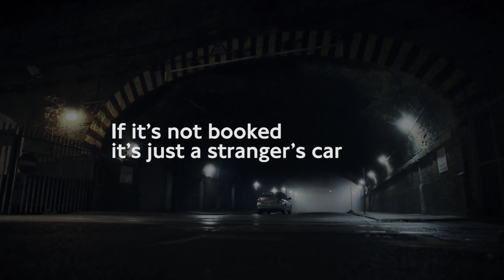Taxi!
TFL PIF from a couple of years ago which is, as far as I can tell, the last PIF to date of their "Safer Travel At Night" campaign against unlicensed minicabs. Which I guess is a good thing, pretty much all of said PIFs were incredibly victim-blaming and TFL ignored multiple complaints about their material